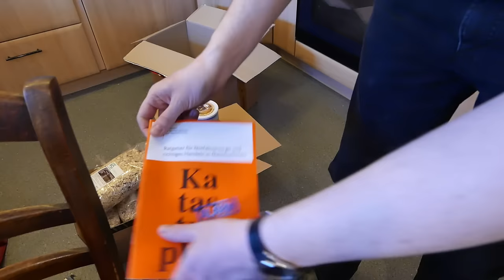Lange haltbares Roggenvollkorn Dosenbrot | Wirtschaftliche Bevorratung für den Alltag